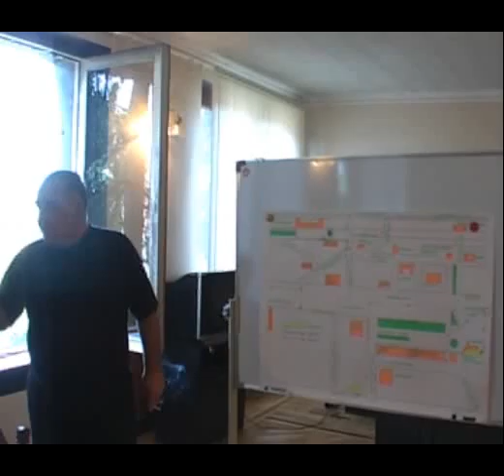sazogadoebrivi darbazis sxdoma